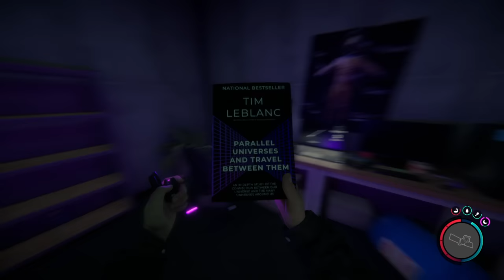[🇫🇷] LET'S PLAY : Sons Of The Forest - #02 | TIMMY ??! (le fils dans The Forest)